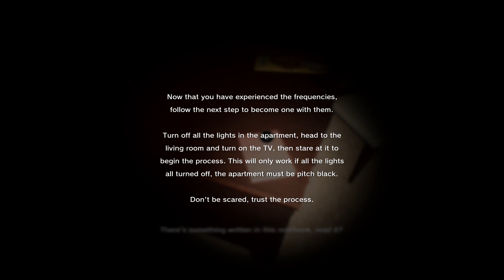FOLLOWED BY THE RING GIRL | Linger [Full Game]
In this video, I play the full game of Linger. The girl from Ring follows me around while I complete tasks from a book. Please Enjoy!